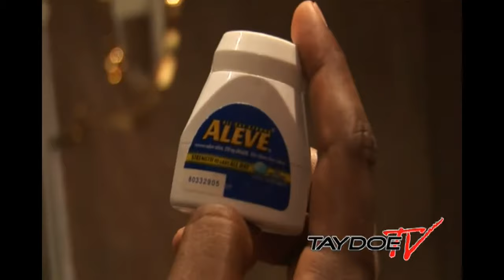The Game Day 1 Blog on World Tour Part.1